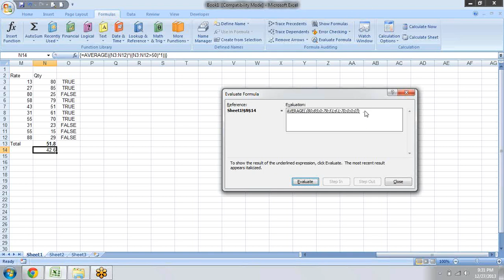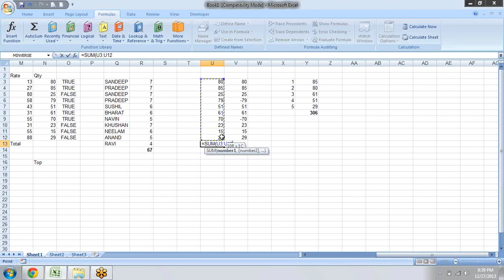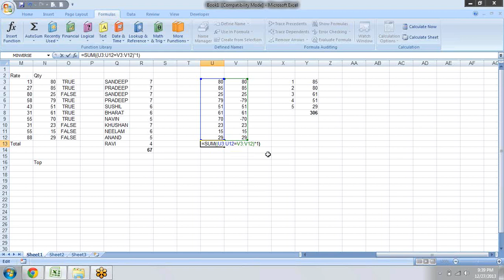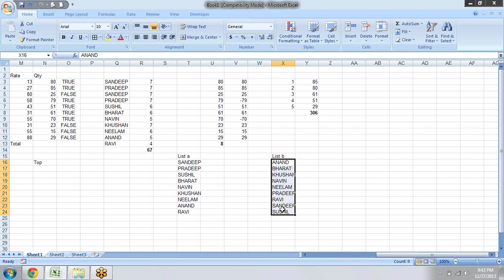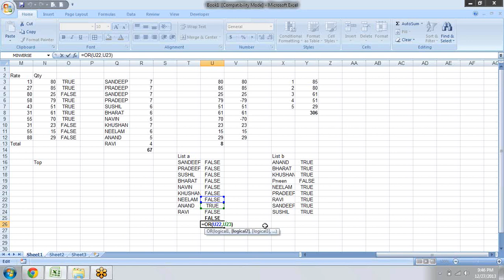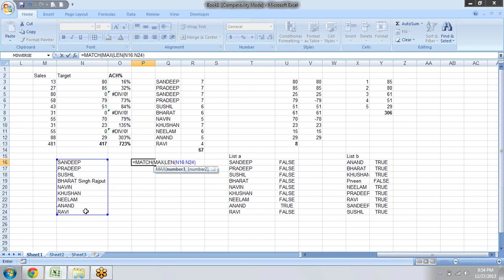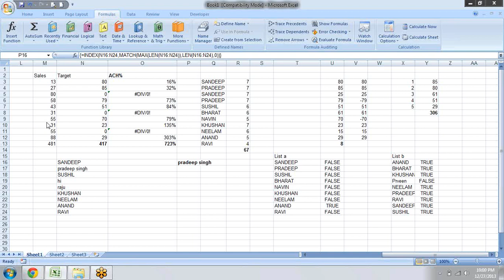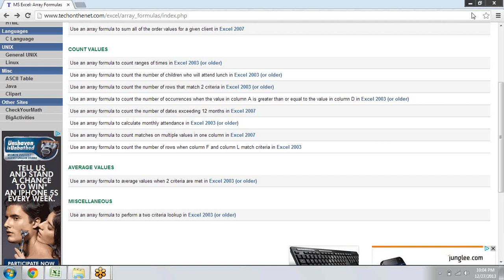Array2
Dear Learner,
Course Bullet
1. Excel All Option and Command
2. Advance Formatting
3. Pivot Data Reporting and Advance Pivot Concept
4. More than 200 Excel formulas
5. Array Formulas
6. Array with VLookup, HLookup and more Formulas
7. Formulas Nesting
8. Other Data Connection
9. Dynamic Chart and Graph
10. Report Automation
11. Dashboard Reporting
12. Excel VBA Editor Concept
13. Coding object Model
14. Data type , LOOP, IF Else
15. Excel VBA Event and Formulas Making
16. User form
17. User form Connection
18. Outlook Mail Connection
19. CDO Gmail connection
20. Web Form Connection
21. Pivot and Chart VBA Event
22. Other Application and PowerPoint Connection

* 100% Live and Practical's Training

Sujeet Kumar
AEMTI